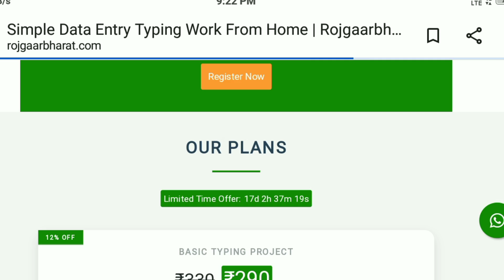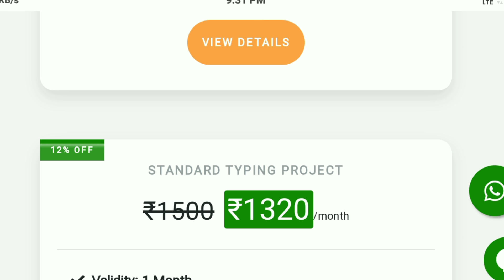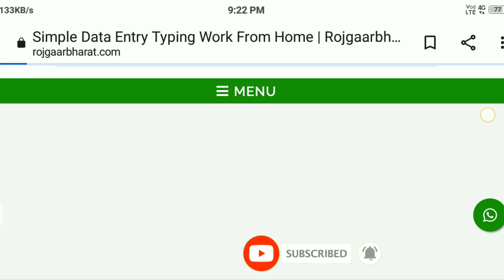Earn ₹600 to ₹1200 Per Hour | Rojgaar Bharat Website | Data Entry Typing Jobs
𝐀𝐛𝐨𝐮𝐭 :- Today in this video i have covered Rojgaar Bharat Reviewand  Real Or Fake. Rojgaar Bharat data entry jobs as well as how much cost all the plan. Is this website sarkar or another.
When i was investigate about this website those moment i was seen Traffic is 30-300 per month and every work depending upon gmail or whatsapp.
First if you enroll this project then scan barcode and pay the money as well click the screenshot and send with official whatsapp number.
Rojgaar Bharat website is legal or scam i was disscuss in this video everything.

Some Similar Queries:-
1. Rojgaar Bharat Website
2. Rojgar bharat data entry
3. Rojgar bharat typing job
4. Rojgar bharat review
5. Rojgar bharat real or fake
𝐀𝐛𝐨𝐮𝐭 𝐈𝐧 𝐄𝐧𝐠𝐥𝐢𝐬𝐡:-.

𝓓𝓘𝓖𝓘𝓣𝓞𝓛𝓞𝓖𝓨-
𝟭. 𝐑𝐞𝐬𝐞𝐥𝐥𝐢𝐧𝐠 𝐁𝐮𝐬𝐧𝐢𝐞𝐬𝐬- 𝐡𝐭𝐭𝐩𝐬://𝐲𝐨𝐮𝐭𝐮.𝐛𝐞/𝐎𝟏𝐩𝐮𝐳𝐈𝟒𝐦𝐥𝐋𝐄
𝟮. 𝗙𝗿𝗲𝗲 𝗦𝗶𝗺 𝗥𝗲𝗰𝗵𝗮𝗿𝗴𝗲 :- 𝗵𝘁𝘁𝗽𝘀://𝘆𝗼𝘂𝘁𝘂.𝗯𝗲/𝘇𝗜𝗧𝗣𝗕𝘀𝗽𝗜𝗛𝗼𝘀
𝟯. 𝗛𝗼𝘄 𝗧𝗼 𝗘𝗮𝗿𝗻 𝗙𝗿𝗼𝗺 𝗬𝗼𝘂𝘁𝘂𝗯𝗲:- 𝗵𝘁𝘁𝗽𝘀://𝘆𝗼𝘂𝘁𝘂.𝗯𝗲/𝟲𝗶𝗞𝟲𝗙𝗭𝗸𝗤𝗔𝗟𝘄
𝟰. 𝗔𝗺𝗮𝘇𝗼𝗻 𝗪𝗼𝗿𝗸 𝗙𝗿𝗼𝗺 𝗛𝗼𝗺𝗲:- 𝗵𝘁𝘁𝗽𝘀://𝘆𝗼𝘂𝘁𝘂.𝗯𝗲/𝟱𝗛𝘅𝘆𝗶𝗗𝗗_𝗪𝟮𝟬
𝟱. 𝗘𝗮𝗿𝗻 𝗙𝗿𝗼𝗺 𝗜𝗻𝘀𝘁𝗮:- 𝗵𝘁𝘁𝗽𝘀://𝘆𝗼𝘂𝘁𝘂.𝗯𝗲/𝘂𝗗𝟯𝗯𝟰𝗯𝟭𝗯𝗸𝟯𝗠
𝟲. 𝗘𝗮𝗿𝗻 𝗙𝗿𝗼𝗺 𝗧𝗼𝘄𝗲𝗿 𝗜𝗻𝘀𝘁𝗮𝗹𝗹:- 𝗵𝘁𝘁𝗽𝘀://𝘆𝗼𝘂𝘁𝘂.𝗯𝗲/𝗤𝗣𝟳𝗩𝘄𝗥𝗸-𝗘𝗳𝗜
𝟳.𝗘𝗴𝗮𝗪𝗼𝗿𝗸:- 𝗵𝘁𝘁𝗽𝘀://𝘆𝗼𝘂𝘁𝘂.𝗯𝗲/𝗛𝗤𝗝𝗜𝗱𝗞𝗣𝗶𝟯𝗷𝗼
𝟴. 𝗧𝘂𝗻𝗶𝗻 𝗔𝗽𝗽 :- 𝗵𝘁𝘁𝗽𝘀://𝘆𝗼𝘂𝘁𝘂.𝗯𝗲/𝗠𝟵𝗮𝗜𝗿𝗦𝘀𝗚𝗩𝘆𝗔
𝟵. 𝗥𝗲𝗳𝗲𝗿 𝗔𝗻𝗱 𝗘𝗮𝗿𝗻 𝗠𝗼𝗻𝗲𝘆:- 𝗵𝘁𝘁𝗽𝘀://𝘆𝗼𝘂𝘁𝘂.𝗯𝗲/𝗽𝗗𝗲𝗟𝟴𝗡𝟵𝗙𝗟𝘀𝗬
𝟭𝟬.𝗗𝗮𝘁𝗮 𝗘𝗻𝘁𝗿𝘆 𝗝𝗼𝗯𝘀:- 𝗵𝘁𝘁𝗽𝘀://𝘆𝗼𝘂𝘁𝘂.𝗯𝗲/𝗞𝗸𝗸𝗤-𝘅𝗽-𝗸𝗣𝗠
𝟏𝟏. 𝗡𝗠𝗠 𝗘𝗮𝗿𝗻𝗶𝗻𝗴 :- 𝗵𝘁𝘁𝗽𝘀://𝘆𝗼𝘂𝘁𝘂.𝗯𝗲/𝗽𝘄𝗫𝗯𝗩_𝘂𝗗𝗙𝗿𝘀